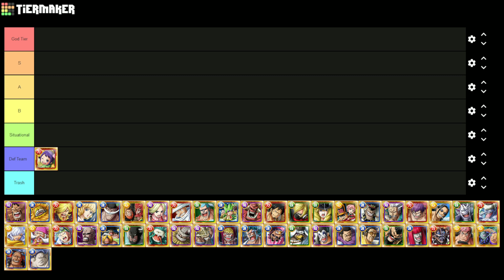Pirate Rumble Limited Rare Recruit Tier List! April 2023! (One Piece Treasure Cruise)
Tritt Obis Anbu bei und sehe jedes Video 2 Stunden früher!